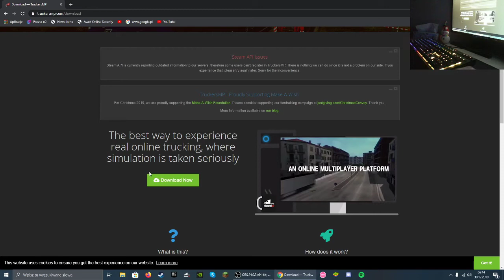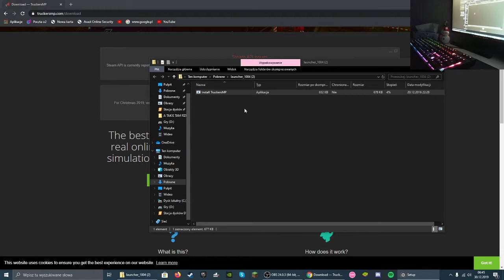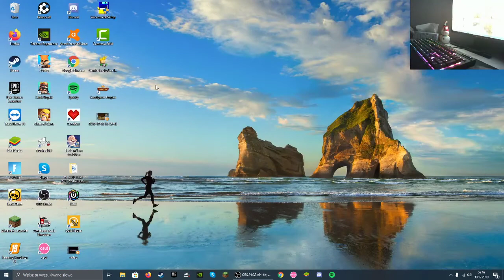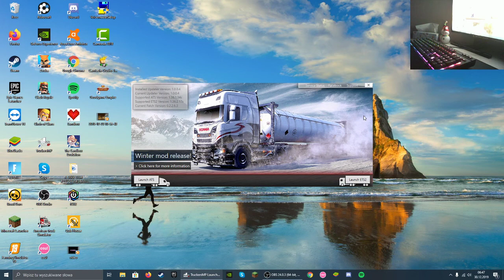Jak zrobić Multiplayer do ETS 2 oraz ATS?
Mam nadzieje że ten poradnik wam troche pomógł. Zachęcam do wspólnej gry na multiku wbijajcie na kanał Sivyziom
no i zostawcie subka :D.